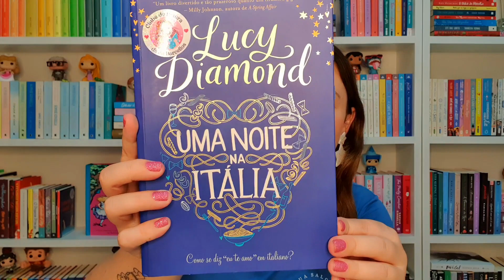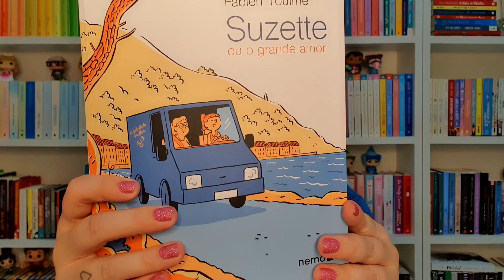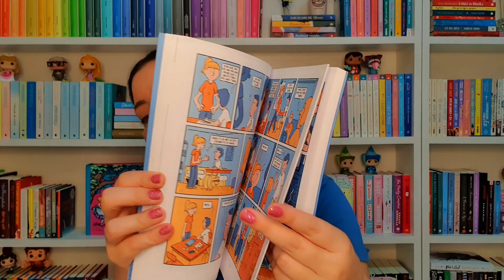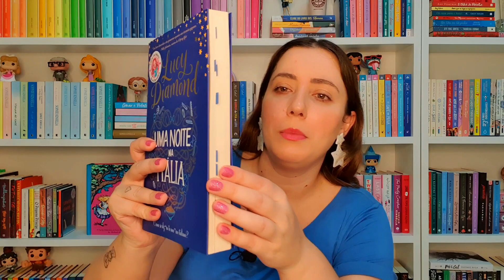UMA NOITE NA ITÁLIA - Lucy Diamond | Ju Barcellos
Hello, Guys! Tudo bem com vocês?
Hoje vamos conversar sobre meu último Romance de Hoje lido!

Clique aqui e adquira os exemplares que mostro no vídeo:
💛Uma noite na Itália
💛Suzette - ou o grande amor